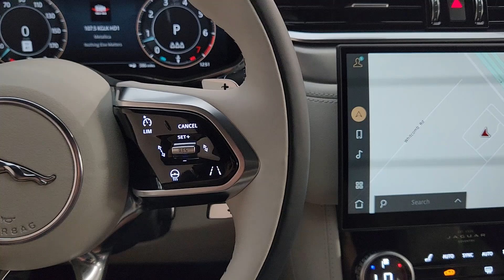2025 Jaguar F-PACE P250 TX Friendswood, Pearland, Houston, Pasadena, League City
New 2025 Jaguar F-PACE P250 available at Land Rover Clear Lake located in 17970 Gulf Freeway, Friendswood, TX, 77546. Servicing the Friendswood, Pearland, Houston, Pasadena, League City area.

Get into a car with value, the   2025  Jaguar F-PACE. Take a moment to explore this refined and spacious Jaguar F-Pace, the mid-size luxury crossover that brings all-wheel-drive capability, driver-assist safety features, distinctive style,  and motorsport soul to every journey. The following are some of this vehicles highlighted options: Heated Steering Wheel
, Apple Carplay®/Android Auto®, Keyless Entry, Navigation System, Moonroof, Power Liftgate, Back-Up Camera, Heated Mirrors, Satellite Radio, Power Passenger Seat. Indulge your passion for motorsport performance in this superbly designed F-Pace. Our team will give you an outstanding test drive experience. Stop in today!